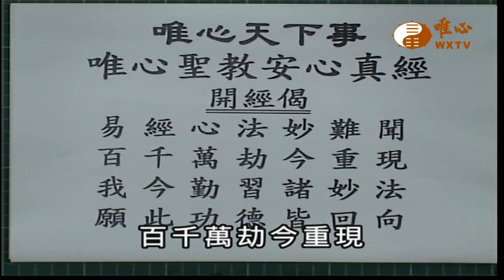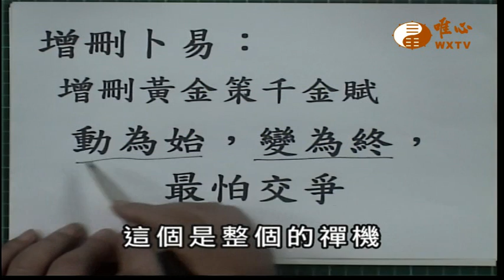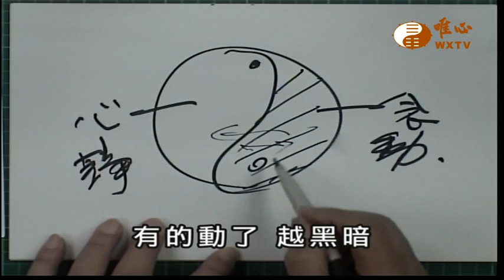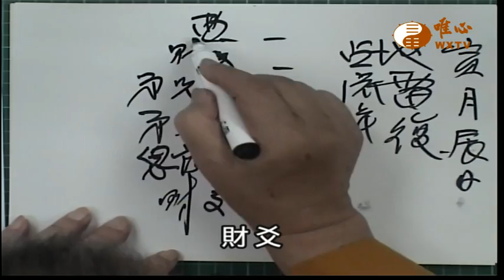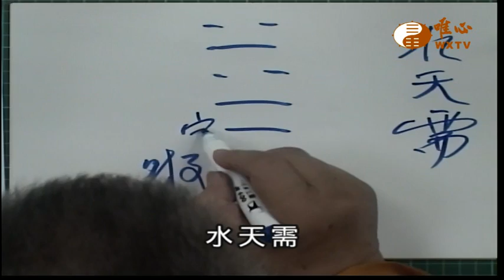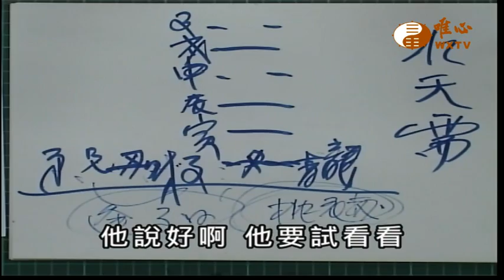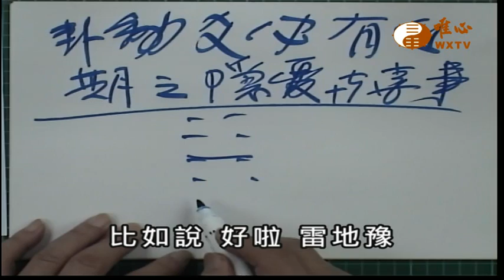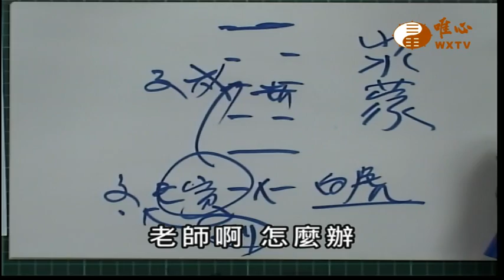黃金策 千金賦 動為始 變為終 【唯心天下事1940】｜ WXTV唯心電視台